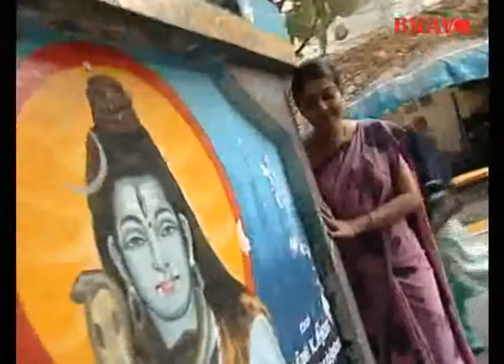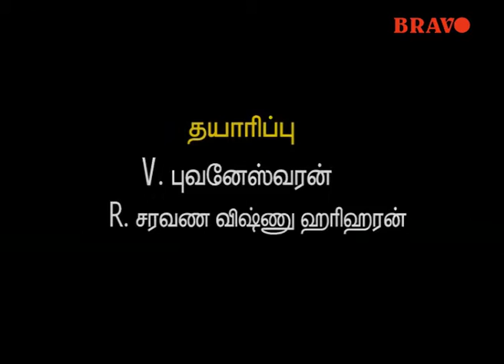Tamil Serial : Kalyani : Epo 84